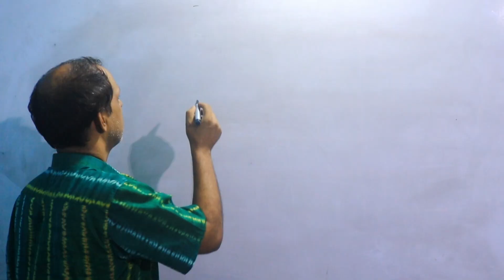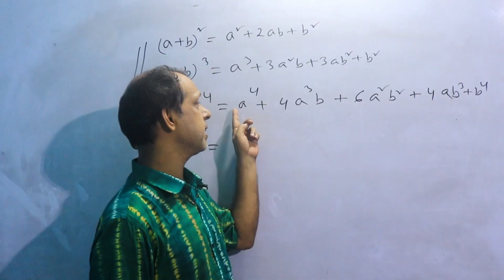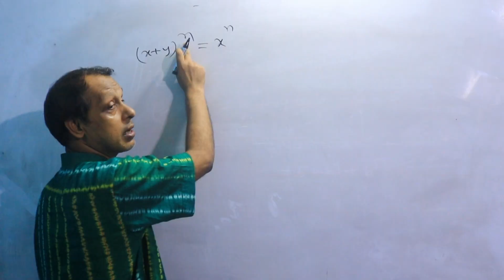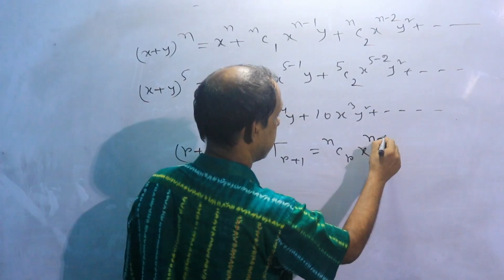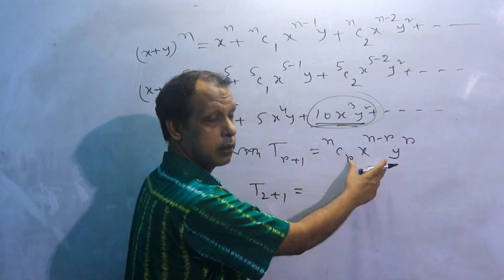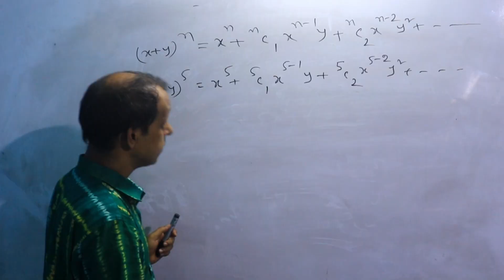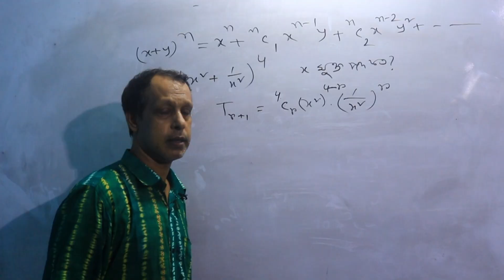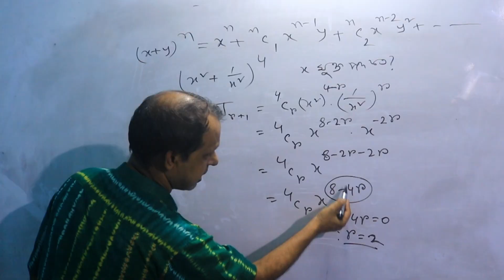দ্বিপদী বিস্তৃতির যেকোনো পদ নির্ণয় । Binomial Expansion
আসসালামু আলাইকুম

আজকের বিষয়: দ্বিপদী বিস্তৃতির যেকোনো পদ নির্ণয় । Binomial Expansion
বিষয় সম্পর্কে 👇

আজকের ভিডিওতে আমি তোমাদের দ্বিপদী বিস্তৃতি বা Binomial Expansion সম্পর্কে কিছু সাধারণ ধারণা দিয়েছি।
এই ভিডিও সম্পূর্ণ দেখার মাধ্যমে তোমরা দ্বিপদী বিস্তৃতির যে কোন পদ সহজেই বের করে নিতে পারবে। দ্বিপদী বিস্তৃতি বা Binomial Expansion  তোমাদের জন্য খুবই গুরুত্বপূর্ণ। আশা করি তোমরা সম্পূর্ণ ভিডিওটি দেখবে ধন্যবাদ।

Tags 👇

দ্বিপদী বিস্তৃতির যেকোনো পদ নির্ণয় । Binomial Expansion,দ্বিপদী বিস্তৃতির যেকোনো পদ নির্ণয়,দ্বিপদী বিস্তৃতি ssc,দ্বিপদী বিস্তৃতি,দ্বিপদী বিস্তৃতি hsc,দ্বিপদী বিস্তৃতি ১০.১,দ্বিপদী বিস্তৃতি ১০.২,দ্বিপদী বিস্তৃতি মধ্যপদ নির্ণয়,দ্বিপদী বিস্তৃতি mcq shortcut,দ্বিপদী বিস্তৃতি ssc ১০.২,দ্বিপদী বিস্তৃতি সূত্র,দ্বিপদী বিস্তৃতি ক্যালকুলেটর,দ্বিপদী বিস্তৃতি x বর্জিত পদ নির্ণয়,দ্বিপদী বিস্তৃতি ssc সৃজনশীল,দ্বিপদী বিস্তৃতি ssc fahad sir,binomial expansion,raju sir math